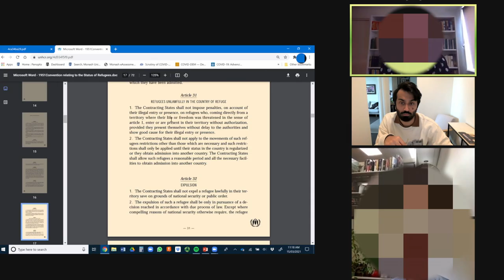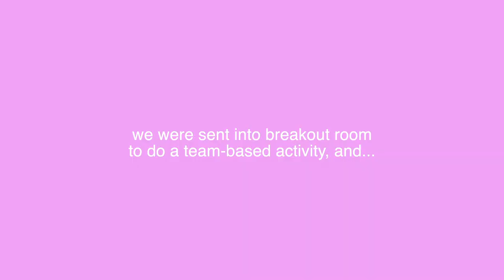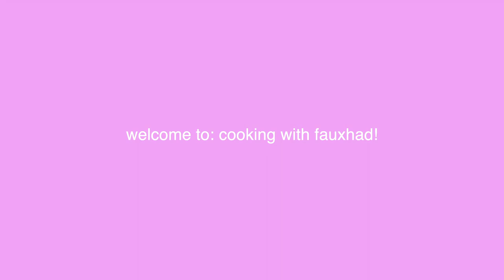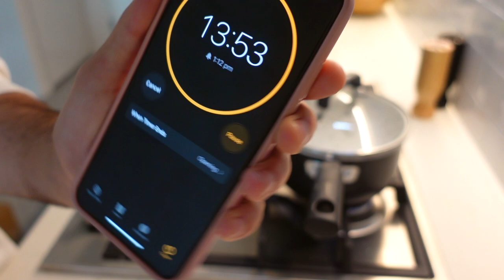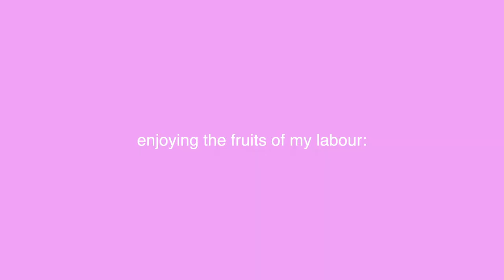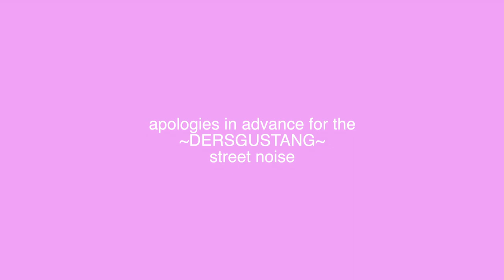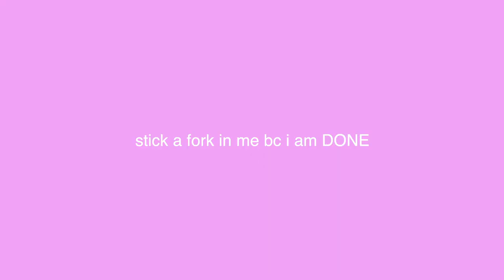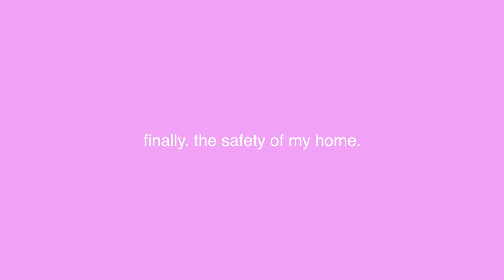a day in my life as a Monash University law graduate student ✨ | online law school vlog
what is life as a Monash University law student like? well... this is it: in this new Melbourne vlog, I want to show you what being an online University student is like, plus what general life in Melbourne is like for students.

If you're just meeting me: Hi, I'm Fauxhad, a Juris Doctor student at Monash University who works full-time in the corporate world.
This is a typical day in my life: iced coffees, classes on refugee law, home-made lunches, watching the grammy's and working out at the gym. Yawn.

CHAPTERS ✨ ✨
0:00 intro + how I make my iced coffee recipe
0:49 where I'm at with my juris doctor degree at Monash University + grwm
4:38 my online class: refugee law
5:15 class break (speed run coffee making challenge?)
5:47 more class + NOW WHAT?
7:50 cooking with fauxhad: a caribbean bean bowl recipe
13:08 heading to the gym + working out
15:56 in conclusion + THANK YOU! 🥰